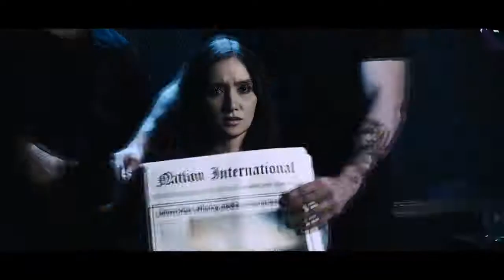Кикбоксер возвращается — Русский трейлер, 2018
самый ожидаемый фильм 2018 года